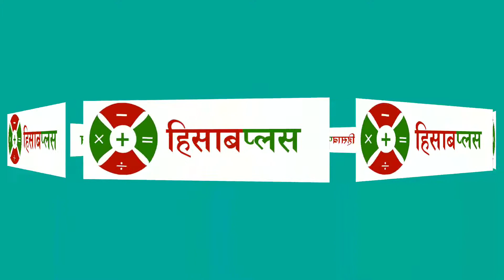यो चिसो मौसममा यस्तो अवस्थामा यो बच्चालाई देख्द कसको मन नरोला र ! chabahil Chwok